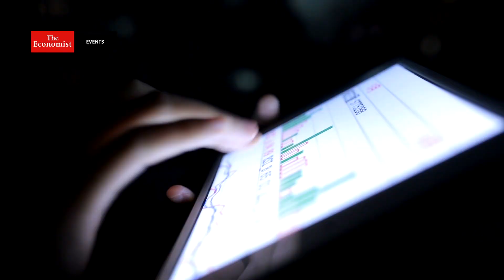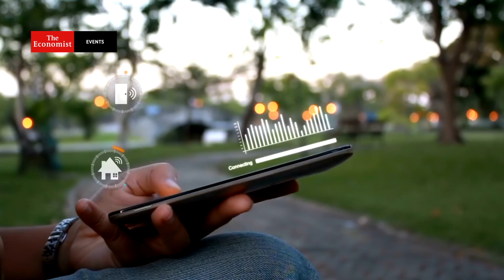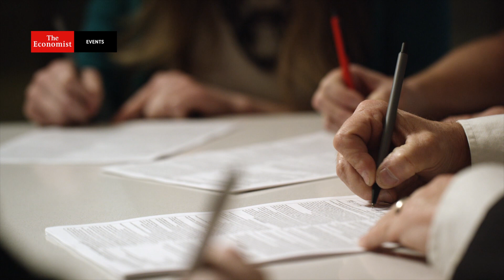Towards a sustainable recovery - Indonesia Summit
Covid-19 has ravaged Indonesia. The world’s fourth most populous country has recorded more than 38,000 fatalities as of March 2021, the highest in Asia Pacific outside of India. The government has deployed stringent measures to get the pandemic under control, as well as unprecedented stimulus packages to minimise the economic damage. The health system is overwhelmed, while major economic indicators such as FDI, exports, imports, and retail sales, all show a downward trend.

As the government seeks a path towards economic recovery, how should it balance its short-term crisis relief and economic recovery alongside its long-term development? What will support Indonesia’s growth beyond covid-19: foreign investment, renewable energy or domestic consumption?